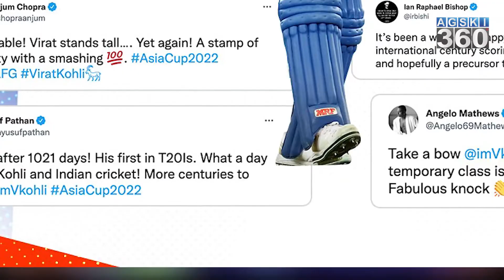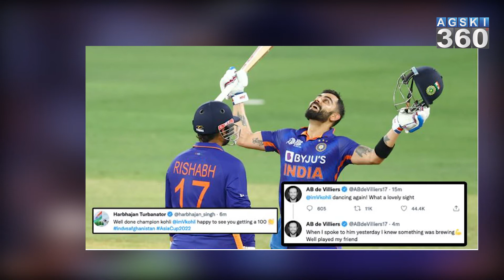Virat Kohli Back In Form | Real Truth?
Indian cricketer virat kohli back in form as most of the media is saying, but is it the real truth?

⚠️ All copyrights belong to their legal owners! We will remove the clip, video or come to an agreement. Thank you! 🙏